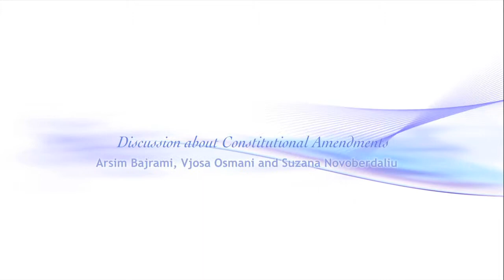Discussion about Constitutional Amendments 1 of 2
Arsim Bajrami, Vjosa Osmani and Suzana Novoberdaliu, members of the Commission for the Constitutional Amendment in Kosovo